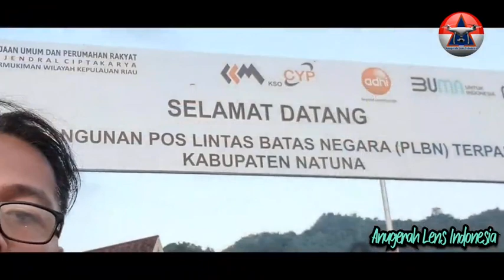Eksplore Natuna Pulau Serasan Kepri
Hai guys/jumpa lagi dalam vlog agan novan ke pulau serasan//nikmati footage-footage keren dalam yang berhasil diabadikan dalam perjalanan kali ini//jangan lupa untuk subscribe ya di  chanel ini dan nantikan cerita perjalanan agan Novan ke daerah-daerah lain di indonesia//